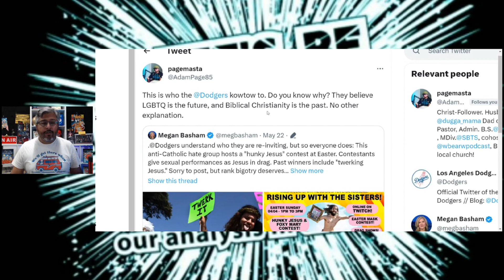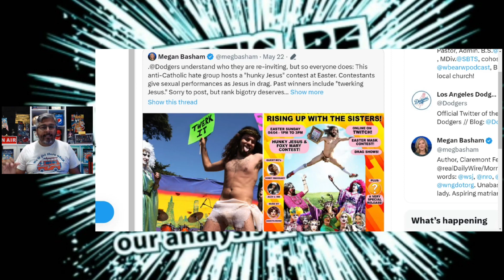MLB AND THE DODGERS DECIDE TO MOCK GOD